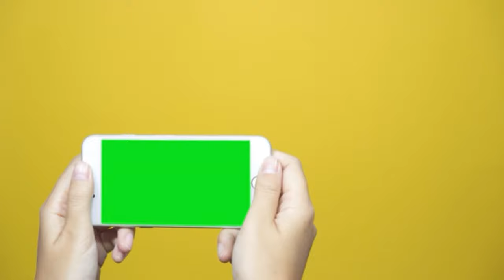Woman_Hold_iphone_GreenScreen_Yellow_Background_| FHD |No Copyright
No copyright
Free downlod